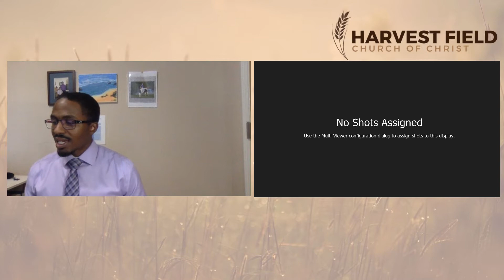2020.06.07_Restoration_Russell Bowers